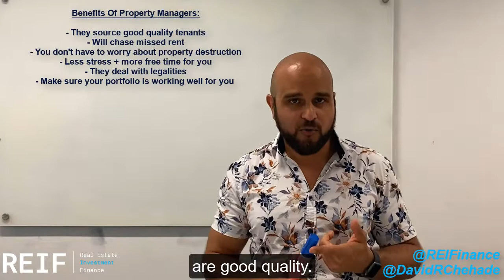Should You Hire A Property Manager?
In this video, David explains the benefits of hiring a property manager to manage your investment property. Don't forget to watch this video till the end.